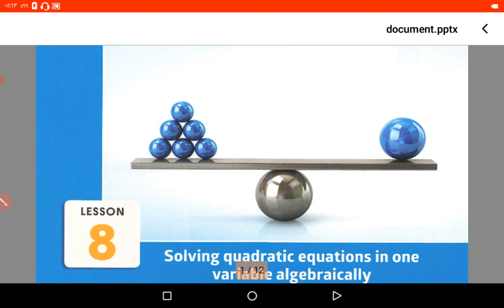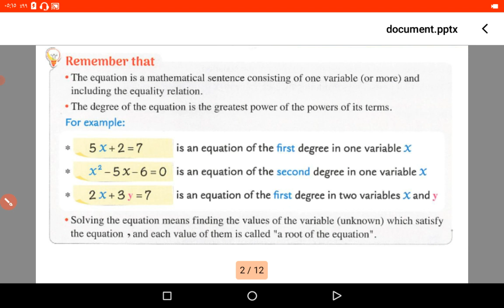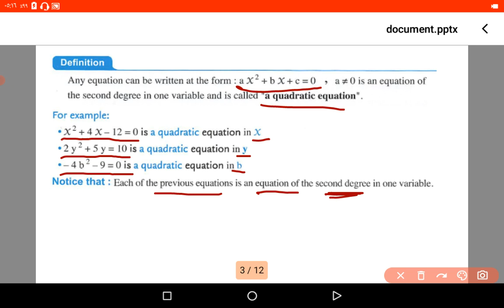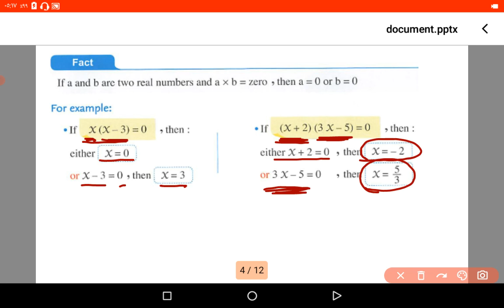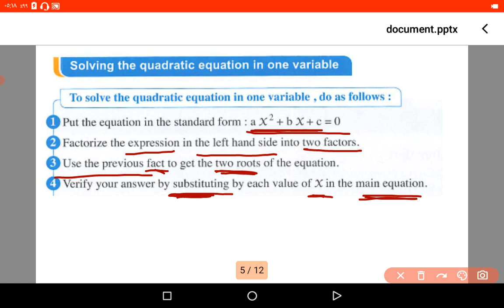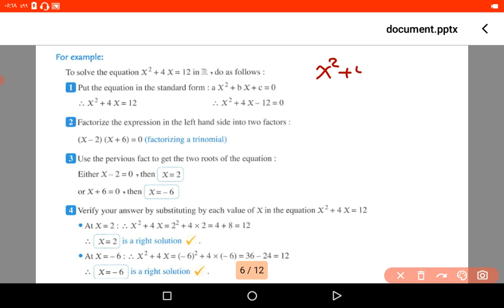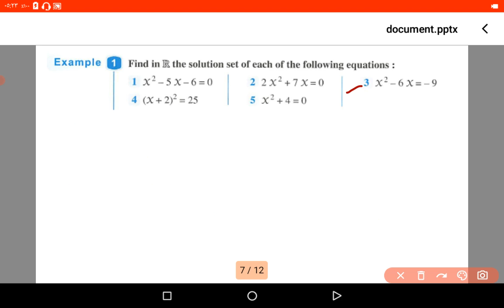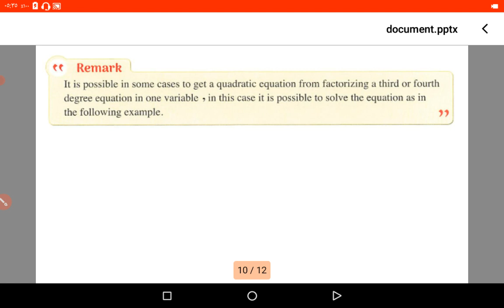09 Solving Quadratic Equation in one variable Math Prep 2 unit 1 lesson 8 ماث تانية اعدادي تيرم ثاني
Math Prep 2 unit 1 lesson 8 Solving Quadratic Equation in one variable Algebraically
ماث تانية اعدادي التيرم الثاني شرح الدرس الثامن من الوحدة الثانية